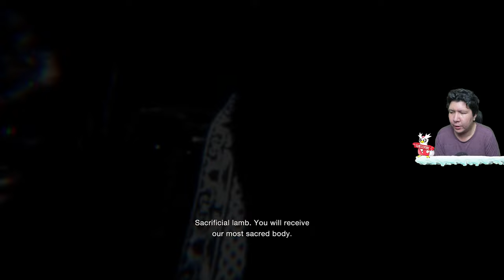AKHIRNYA FULL RELEASE LEON KEMBALI! Resident Evil 4 Remake GAMEPLAY #1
nightbot commands:

!topupstore
!sebutnamaku
!daganganku
!umur
!asal
!awalyoutube
!gamefavorite
!jadwal
!pacar
!cendy
!rio
!harly
!eka